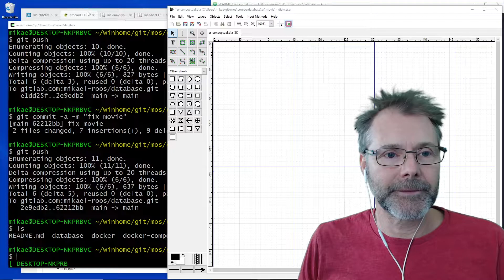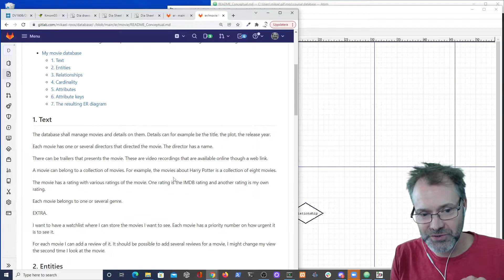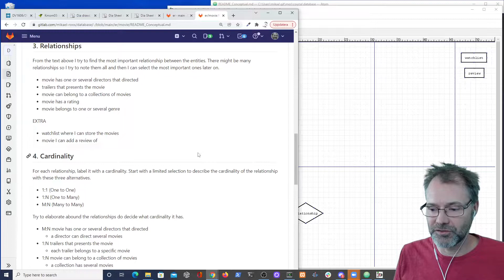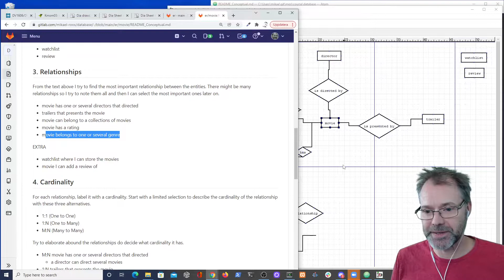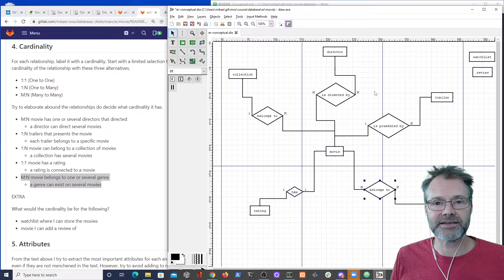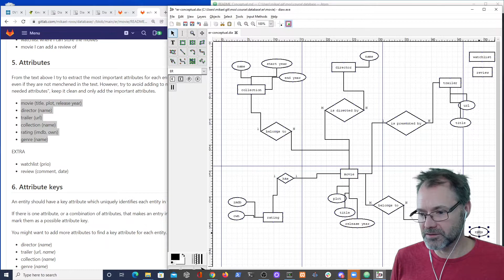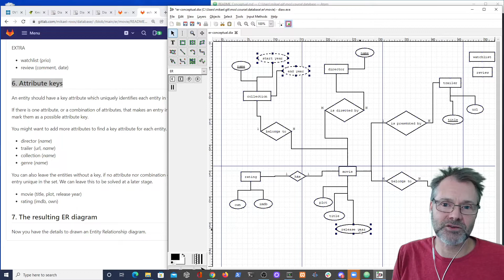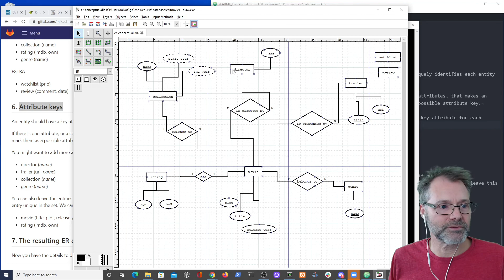ER modellering live i Zoom med filmdatabasen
Mikael modellerar och ritar ett ER diagram för en filmdatabas.